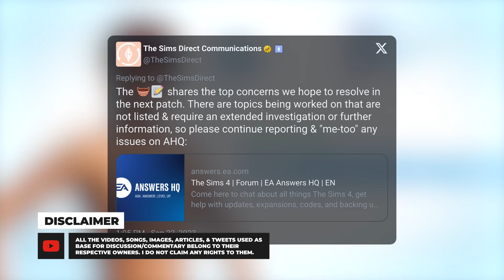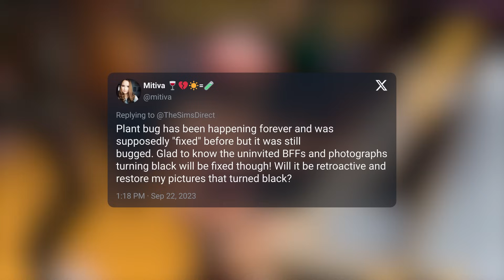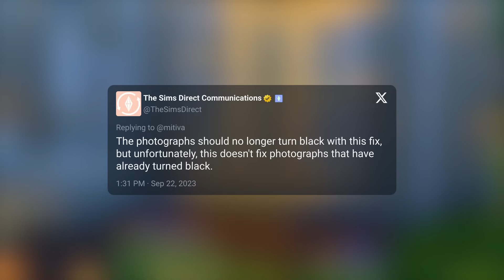NEWS ON FREE PATCH UPDATE COMING & EA IS GIVING AWAY 40 FREE CODES FOR HOME CHEF HUSTLE STUFF PACK!